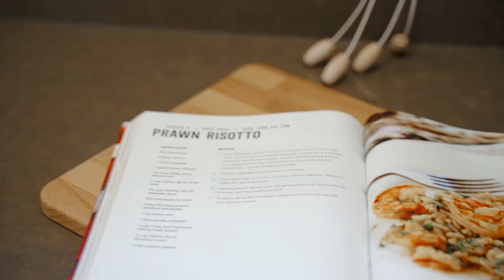41 Meredith Street, Strathfield - Devine Real Estate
Recently Updated Freestanding Home on Private 670.3sqm Parcel

- Renovated from charming 1940s Art Deco style
- Spacious formal and informal living zones
- Beautifully presented with quality updates
- Entertaining area offers all-weather coverage
- Landscaped gardens and a woodfire pizza oven
- Large modern kitchen features stone benchtops
- Ducted air conditioning and ample parking
- Central to Strathfield Plaza and station
- Village cafés and shops of Homebush close by
- Walk to schools, buses and Homebush Station
- Readymade to immediately move in and enjoy
- Easy lifestyle for a retiree or young family